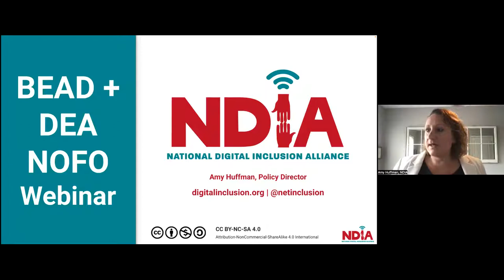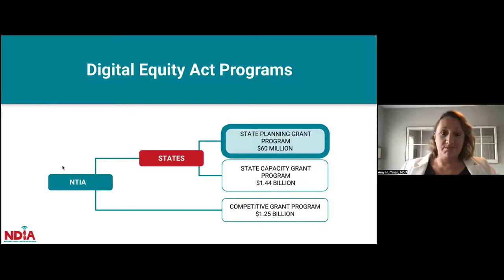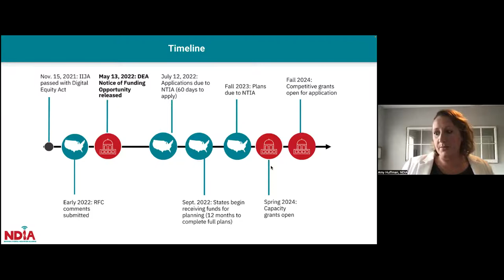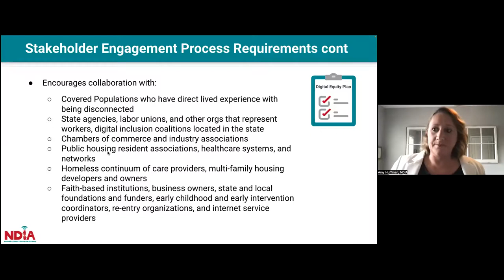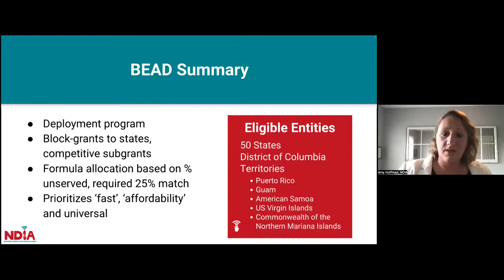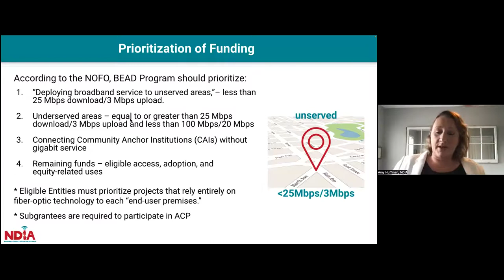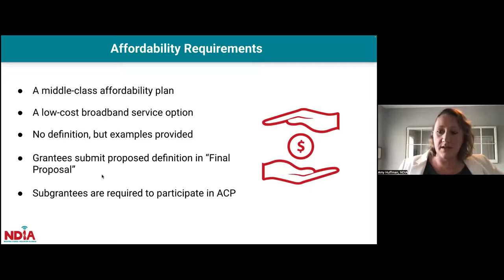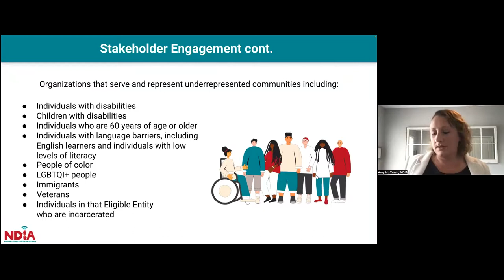BEAD + DEA NOFOs Webinar